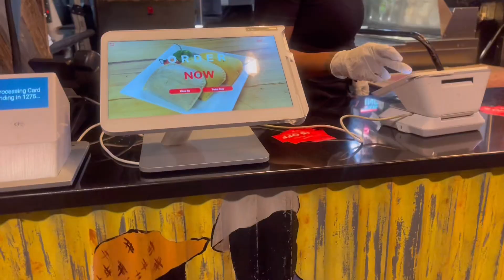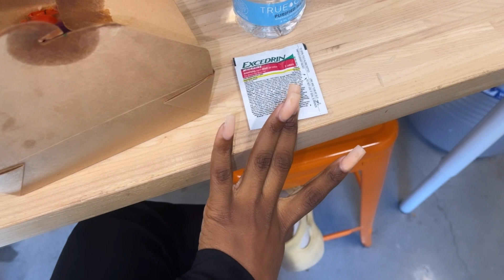WEEKLY VLOG: A DAY AT WORK + LIT DATE NIGHT + CELEBRATION